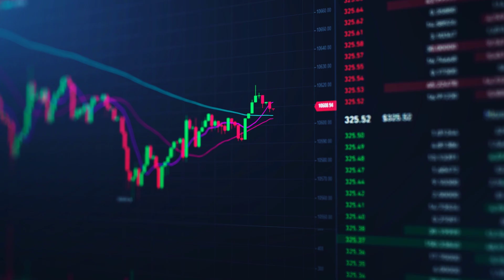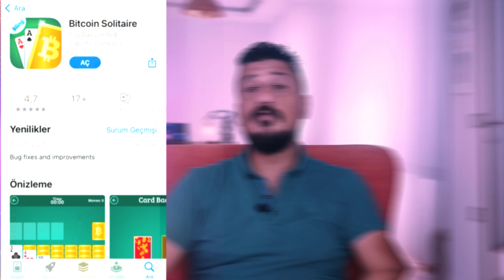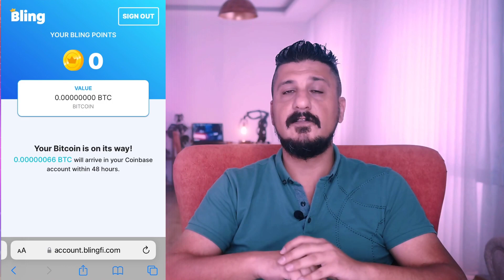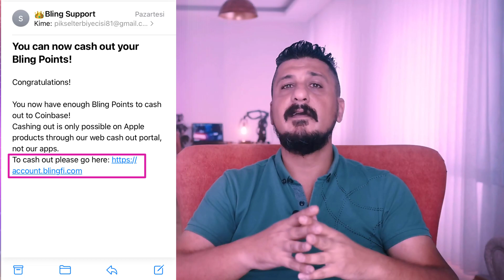7 OYNA KAZAN UYGULAMASI - Para Kazandıran Uygulamalar 💥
Para kazandıran uygulamalar ve internetten para kazanma serimize oyna kazan oyunları - play to earn uygulamaları ile devam ediyoruz.

 ❗️ Youtube politikası nedeniyle videoda anlatılan platformların linkleri kaldırılmıştır. Platformların adlarını Google'da ya da uygulama marketlerinde aratarak bulabilirsiniz.

Para kazandıran uygulamalar ve internetten para kazanma serimize yine bomba gibi bir içerikle devam ediyoruz. İnternetten para kazan diyenlerle dolu olan Youtube ortamında kim doğruyu söylüyor? Elbette ödeme kanıtlı uygulamalar yayınlayan bendeniz. Bitcoin veren uygulamalar ya da play to earn oyunları gün geçtikçe çoğalıyor. Play to earn, para kazandıran mobil uygulamalar piyasasını, Bitcoin kazandıran uygulamalar haline getiriyor. Artık para birimleri değil, kripto paralar ile ödeme yapılıyor.

Serdar Sezer kanalı olarak yıllardır internetten para kazandıran uygulamalar , yatırımsız kazandıran uygulamalar hakkında içerik üretiyor, internetten para kazanma yolları hakkında bilgiler veriyorum. Artık oyna kazan uygulaması ile oyna kazan kripto kazan mottosuyla, mobil uygulama piyasasında kasırga gibi esen, ,bitcoin pop para çekme, sweet bitcoin, bitcoin blast oyunu, bitcoin sudoku game play & earn, hakkında da video yapma zamanı gelmişti. kripto para kazanma ile ilgileniyorsanız ve bu uygulamalar için gerekli olan kripto para borsası coinbase nasıl kullanılır? diye merak ediyorsanız, bu videoyu mutlaka izleyin.